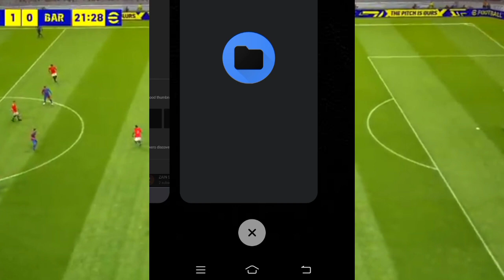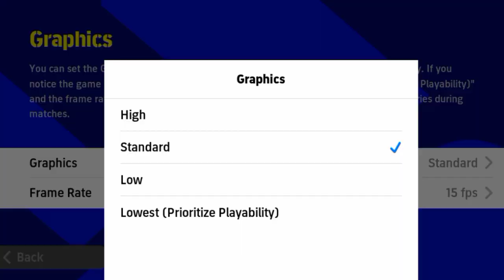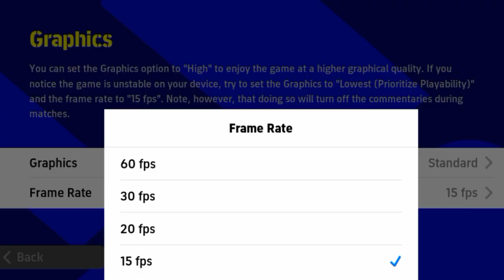How to solve efootball lag problem|how to fix lag and bug|efootball mobile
3 play lists

Additional tags :-

Efootball malayalam
Efootball 2022
Efootball gameplay
Efootball league
Pes 2021 mobile
Pes mobile
Pes malayalam
Efootball malayalam
Efootball frame rate
Efootball lag problem
Efootball bug problem
Pes lag
Pes bug
How to fix lag and bug in efootball
How to fix lag in 2022 mobile
How to solve football fusion lag
How to solve lag problem in efootball
Malayalam